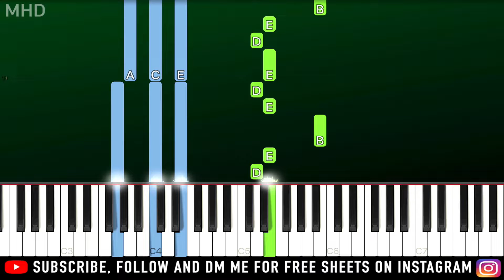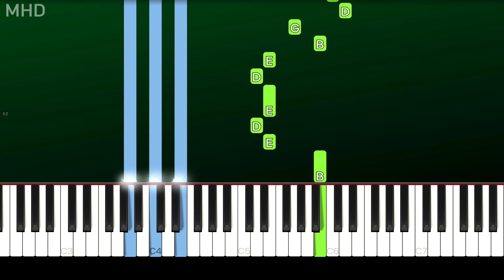The Chainsmokers - If Walls Could Talk (Words on Bathroom Walls) (Piano Tutorial Easy)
► Learn How To Play "The Chainsmokers - If Walls Could Talk" (Words on Bathroom Walls)  (Piano Tutorial | Piano Cover)

🔎 SOCIAL 🔎